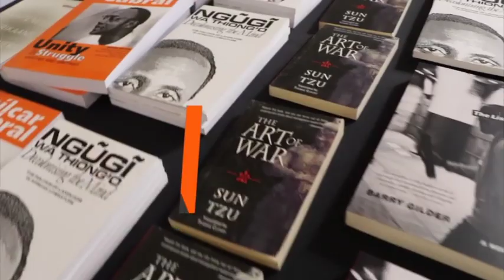Mapungubwe Annual Lecture 2019 - Professor Giorgio Romano Schutte.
Johannesburg is pleased to invite you to the Mapungubwe Annual Lecture 2019 by eminent Brazilian
economist, Professor Giorgio Romano Schutte.

Professor Giorgio Romano Schutte has acted as an advisor to the Brazilian government, and worked
within both European and Brazilian trade unions. His lecture will cover sub-themes such as:
- The apparent decline in global humanist and left-wing politics
- The character of current trends in Latin America
- The dynamics that influenced Brazil’s 2018 electoral outcomes
- The impact of ethics as well as safety and security on electoral choices and how the Left is perceived on these measures
- Democracy in the era of fraught American (USA) politics and implications for global economic relations and geopolitics
- Possibilities for the poor to protect and advance their socio-economic interests beyond formal political platforms
- The strategic underpinning of the BRICS partnership and whether it can outlive the volatility of politics in partner-countries and across the globe.
Professor Schutte is a Professor in Economics at the Federal University of ABC (Universidade Federal do ABC) in São Paulo and Associate Professor of the National Research Council (Bolsa Produtividade CNPq). His career includes experience in academia, public administration and the labour sector.